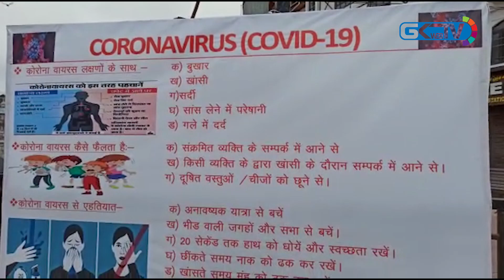Curfew-like restrictions in Kashmir as part of 'Janta' curfew